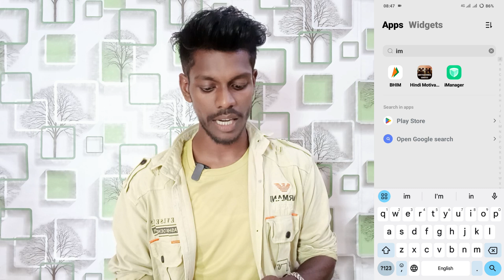daily data usage setting vivo y28e | vivo y28e turn on show data information setting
Vivo Y28e Daily Data Usage Setting
Daily Data Usage Setting On Vivo Y28e
Vivo Y28e Show Data Information Setting
How To Show Data Information Setting On Vivo Y28e
Vivo Y28e Data Use Ko Kaise Dekhe
How To Daily Data Usage Setting Vivo Y28e
Vivo Y28e Phone Me Daily Data Usage Setting Ko Chalu Kaise Kare